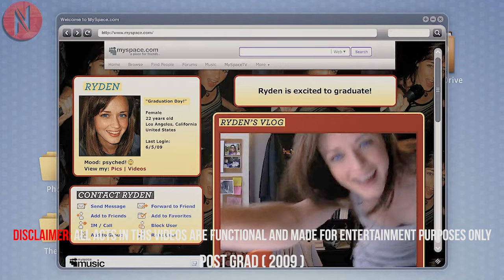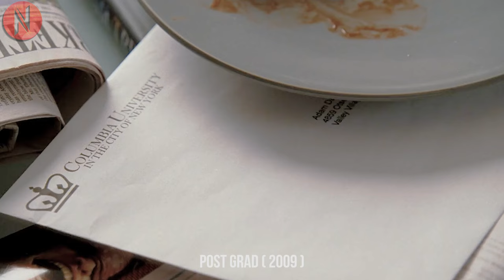Girl Do The Unthinkable To Get Her Millions Paying Dream Job, But Didn't Knew This Awaits…